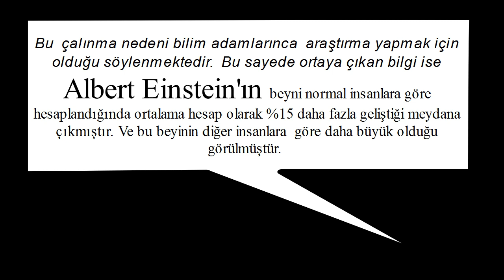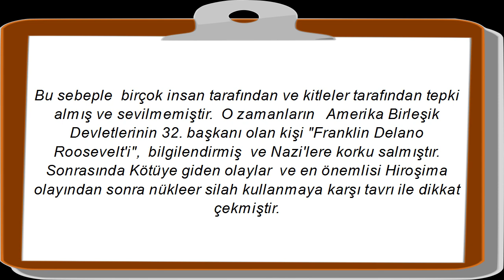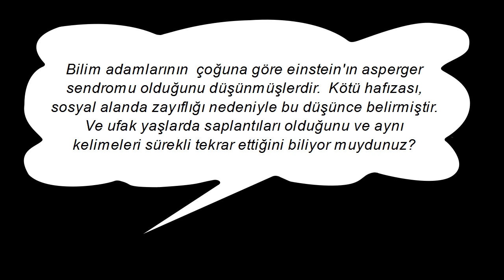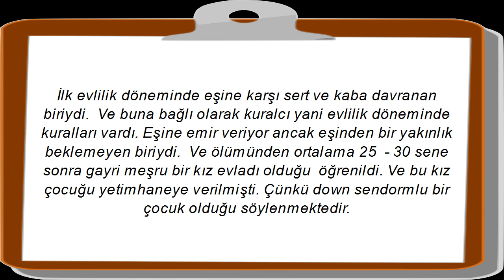Albert Einstein Hakkında Öğreneceğiniz 5 Gerçek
Albert Einstein'ın az bilinen yönleri,  Hakkında bazı gerçekler bilmediğiniz  5 gerçek.